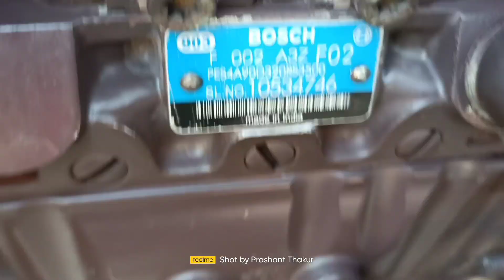massey 1035 बिकाऊ हैं सम्पर्क करे जिला मेरठ किसान भाइयो यह ट्रैक्टर बिक गया है